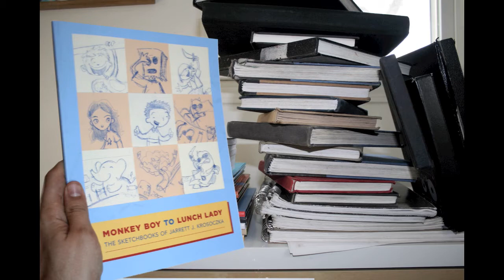Monkey Boy to Lunch Lady: the sketchbooks of Jarrett J. Krosoczka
Learn the stories behind the stories and help raise money for the Joseph and Shirley Krosoczka Memorial Youth Scholarships at the Worcester Art Museum.